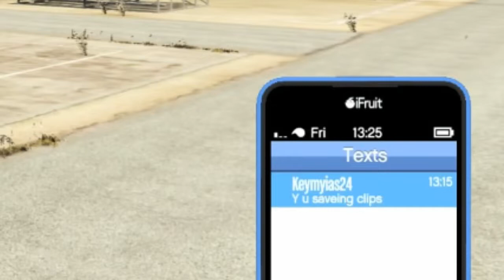LITTY CLIPzz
SHAREfactory™